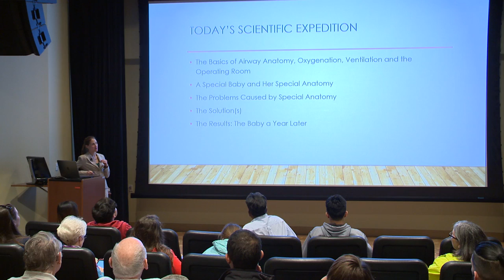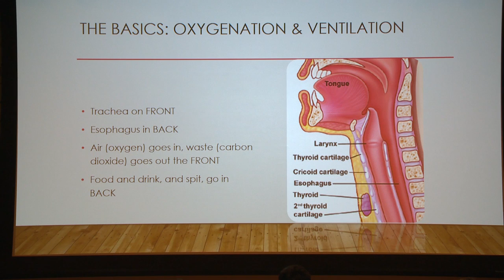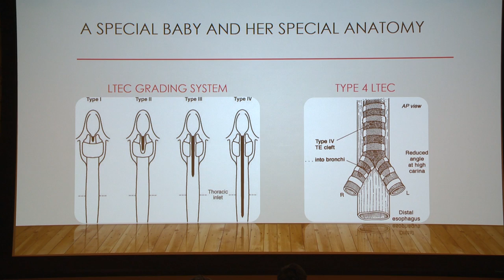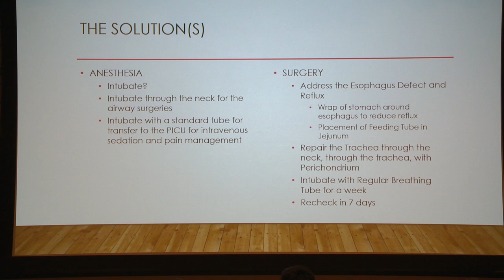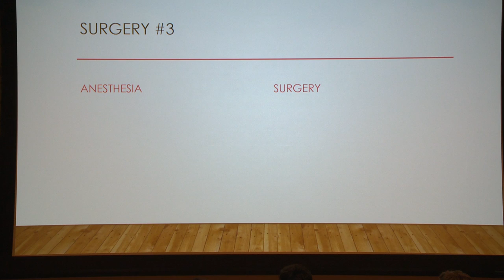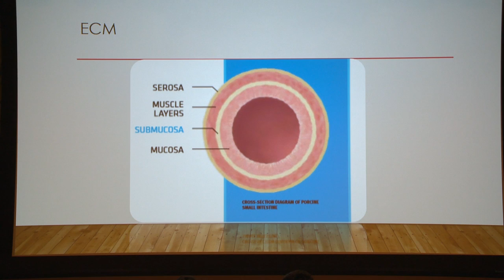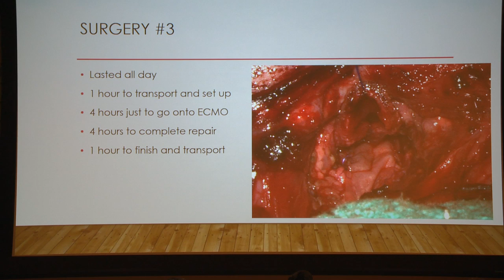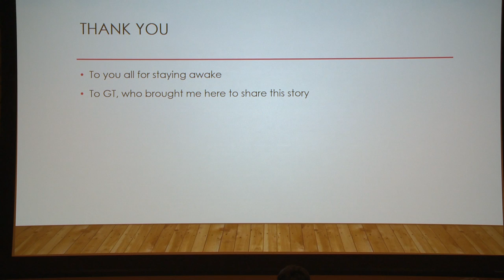DSC STEMinar 2/8/2016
"Saving Babies Sometimes Takes Guts"
Dr. Adele K. Evans